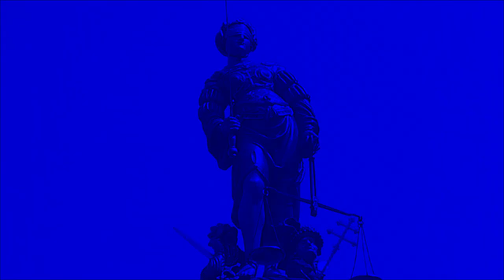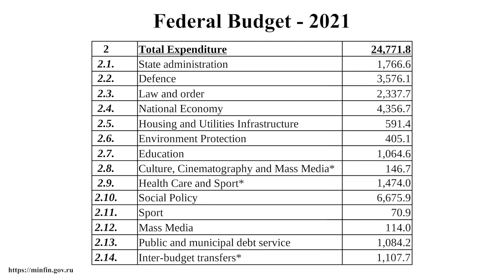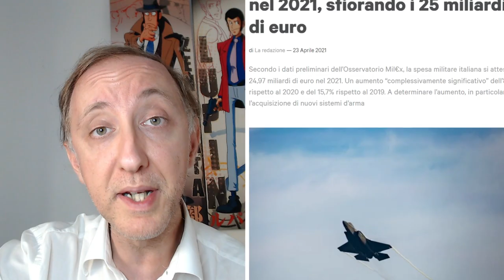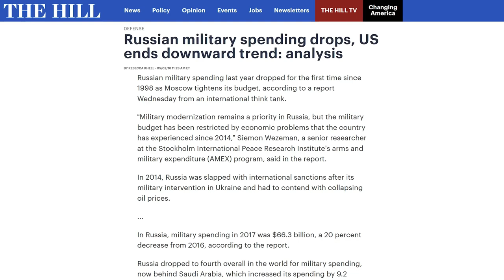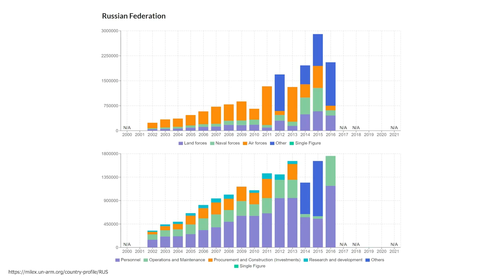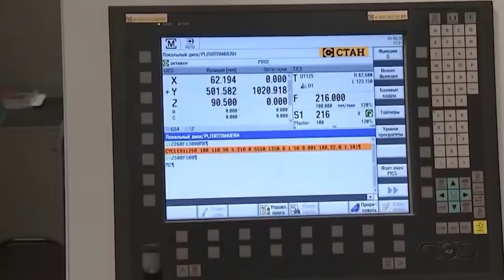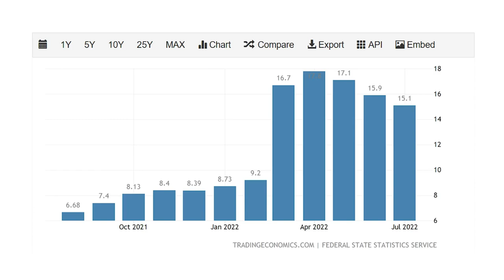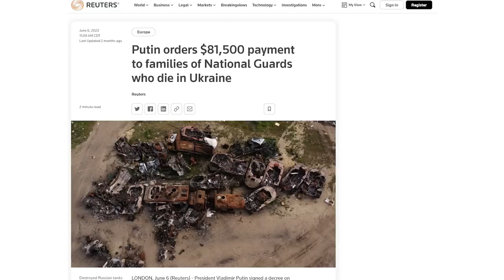RUSSIA VS UCRAINA: Quanto tempo e soldi serviranno alla Russia per ricostruire i suoi carri armati?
RIASSUNTO:
Secondo il Ministero della Difesa Ucraino i russi hanno perso oltre 2.200 carri armati e quasi 5.000 blindati "leggeri", mentre, secondo stime rigorose basate su immagini e video disponibili risulta che le perdite ammontano ad almeno 1.100 carri armati ed almeno il doppio di blindati leggeri. Quale sarà la stima corretta? Quanto costerà alla Russia sostituire i carri armati danneggiati? Potrà farlo mentre è soggetta a sanzioni? Quanto tempo sarà necessario?

CAPITOLI
00:00 -- Quanto tempo e denaro serve per far tornare la Russia la "seconda potenza militare del mondo"?
00:56 -- Quanti carri armati avevano i russi all'inizio della guerra contro l'Ucraina?
01:35 -- Quanti carri armati hanno perso i russi nei primi sei mesi e mezzo di guerra?
03:23 -- Quanto spendono i russi per l'esercito? Analizziamo il bilancio della Russia
05:40 -- Le spese della Russia paragonate a quelle dell'Italia: con un PIL inferiore, spendono molto di più nella difesa
07:20 -- Putin e la spesa militare della Russia: una gestione non trasparente
10:05 -- Quanto spende l'esercito russo per gli approvvigionamenti?
11:14 -- Quanto costano i carri armati ed i mezzi blindati russi?
16:46 -- I russi hanno le industrie necessarie per la ricostruzione?
19:58 -- I russi possono pagare la ricostituzione dell'esercito?
23:00 -- Conclusioni